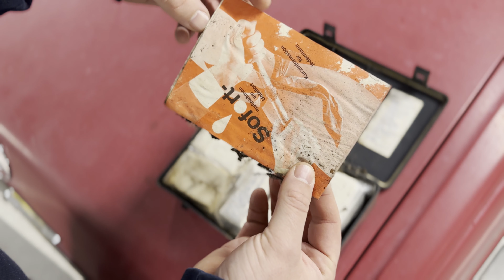Otwieram artefakt z mercedesa W115 230.4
Dowiedz się wiecej o starych samochodach i o tym, jak korzysta się z takiego samochodu na co codzień :)